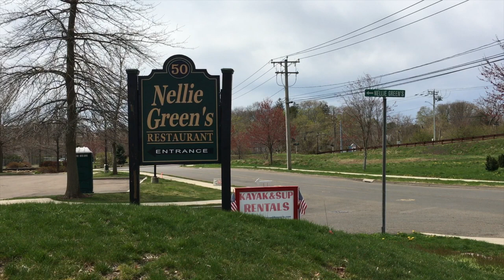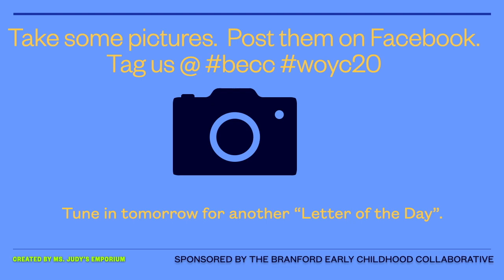WOYC Letter of Day R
Week of the Young Child "Letter of Day R"